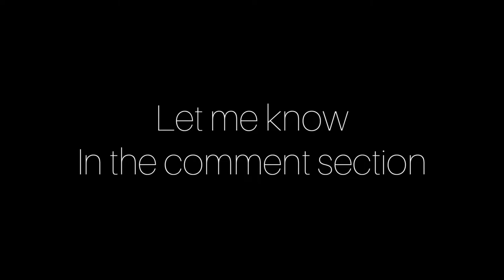Best 3 Upcoming Driving Simulator Games 2022 || Android/IOS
This Is my list of the most Anticipated  Mobile Simulators for 2022

1. Universal Truck Simulator

My Favorite on the list, Credits to Dual Carbon. From my understanding it's a team of 2 Devs doing some fantastic work on this mobile game

-Detailed Environment
-European & American Trucks
-Dynamic Lighting
- Smart AI Traffic
-Detailed Animations
-Truck Customization
-Headquaters/Garage
-Realistic Engine Sounds etc.

2. Bus Simulator  Indonesia

As you should know, this is more of an update than a new game But Maleo is expected to make some
major changes to this smash hit of a Simulator game

-V3.7
-Beautiful Environment
-Real Locations
-Dynamic Weather
-Smart Ai
-Tourist Mode etc.

3. Truckers Of Europe 3

Credits to Wanda Software, As the follow upon the Truckers Of Europe Series.

-Beautiful Scenry
-Realistic Graphics
-Best Day Cycle On Mobile
-Detailed Truck
-Truck Wash System
-Huge Map
-European Trucks etc.

Bonus
CarX Streets

This beastly open World Racing Simulator is Just Breath Taking To See.

-Huge Map
-Open World
-Night Races
-Multiplayer
-Detailed Environment
-Car Building/Customization
-Several Race Modes etc

Which on this list appease to you the Most
I look forward to seeing what everyone will be playing most, I love all these Games
really hard to choose right now.

if you enjoyed the video, leave a like👍 It helps alot..

High Speed Driving
Crazy Overtakes
Dramatic Crashes
Compiled with Humor

Mod Credits to Xteam507

Device/Software being used for recordings/editing
Samsung A21s
Internal recorder + Inshot